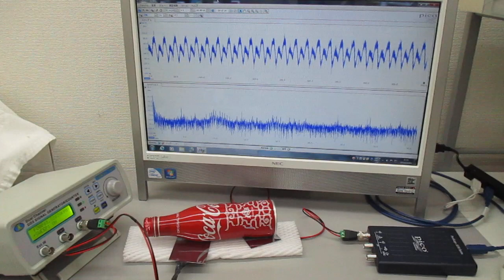アルミ製コカコーラ容器を利用した、超音波伝搬制御実験(超音波システム研究所)